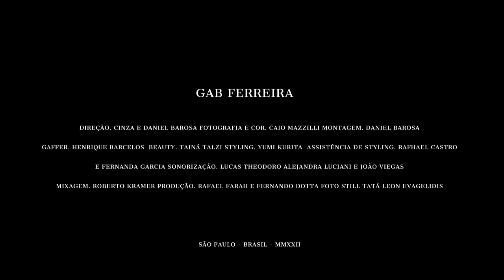Gab Ferreira - Visions (Official Live Performance)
2022 ©️ Balaclava Records

Directed by CINZA e Daniel Barosa
Color Grading. Caio Mazzilli
Editor. Daniel Barosa
Gaffer. Henrique Barcelos
Beauty. Tainá Talzi
Styling. Yumi Kurita
Assist. Styling. Raphael Castro e Fernanda Garcia
Still photographer. Tatá Leon Evagelidis

Sound. Lucas Theodoro, Alejandra Luciani e João Viegas
Mix. Roberto Kramer

Executive Producers. Raphael Farah e Fernando Dotta